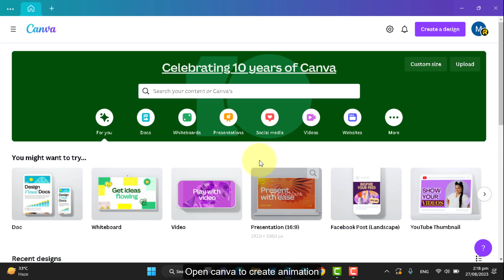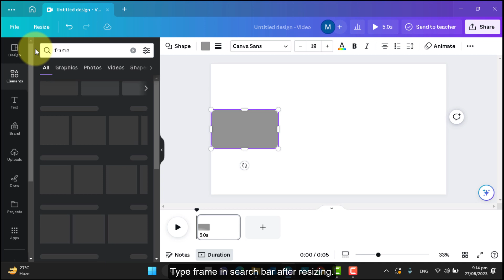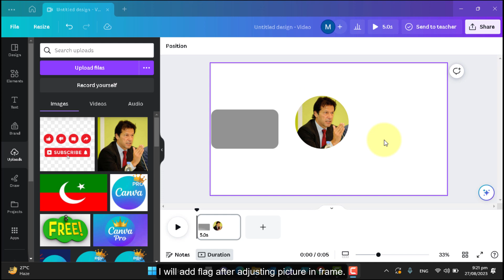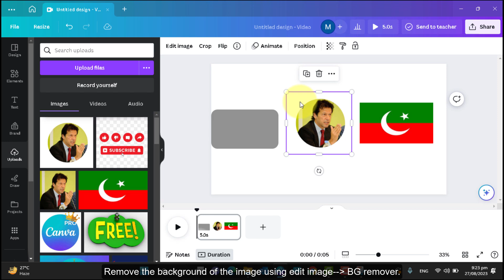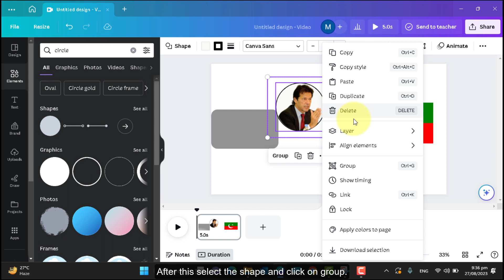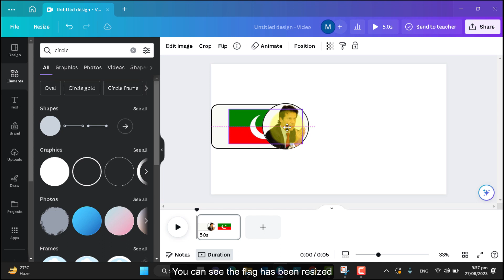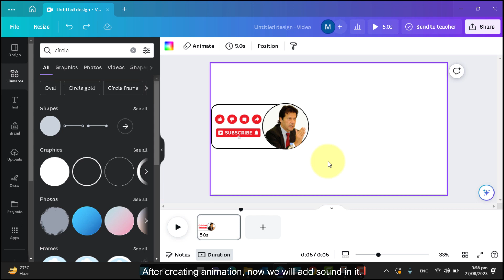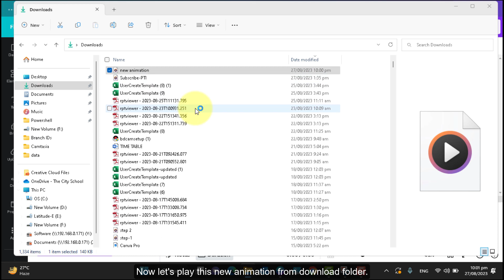How to make subscribe button animation | create animated subscribe button | Hindi | Urdu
canva tips and tricks
canva tutorial
how to create animated button in canva
imran khan
PTI flag
PTI subscription button
Imran khan subscription button
Canva tips
Creating interactive buttons
Canva animation guide
Animating in Canva

00:00 Intro
00:22 Session Start
01:38 Add your picture in a frame
02:31 Add and adjust logo and other shapes
06:00 create animation
07:00 Upload sound or audio
08:26 Outro